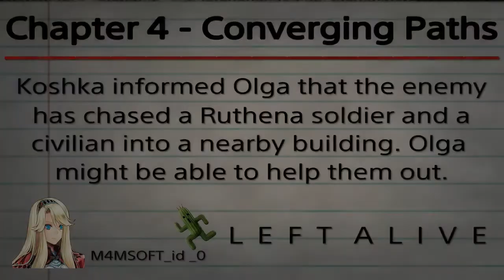LEFT ALIVE - Chapter 4: "Converging Paths"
Koshka informed Olga that the enemy chased a Ruthena soldier and a civilian into a nearby building. Olga set out on a rescue mission. When she arrived she meet a soldier named Mikhail. His unit got complete destroyed. He toke position on the construction yard together with a young girl. A group of enemy soldiers approached them with nowhere to go Olga and Mikhail are forced to fight them off.

In this gameplay walkthrough video I played the game "LEFT ALIVE" on the PS4. Chapter 4: Converging Paths: Olga objective is to find Mikhail and assist him to get to safety and fight off the enemies soldiers. The construction yard is filled with pushable crates. Move the crates to the stair to slow the enemies soldier down. They will always know where yoiu are and will follow Olga everywhere. The story continues after Olga beats all three waves. After the fight follow all clues Bunin. The last data Olga needs is in the office build across the road on the second floor.